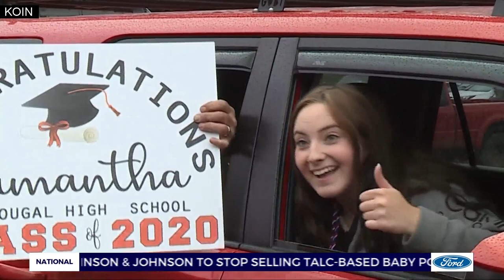Washougal High School distributes caps and gowns